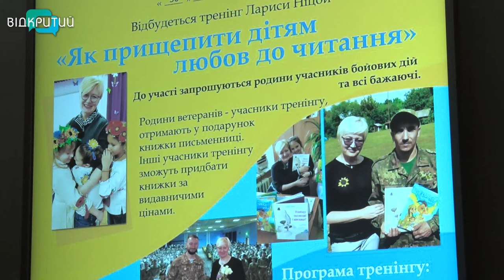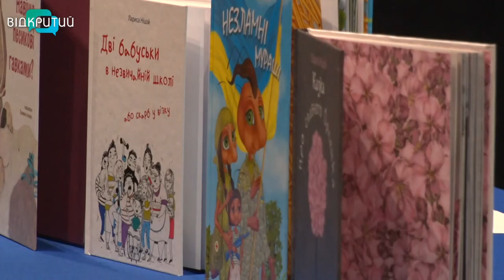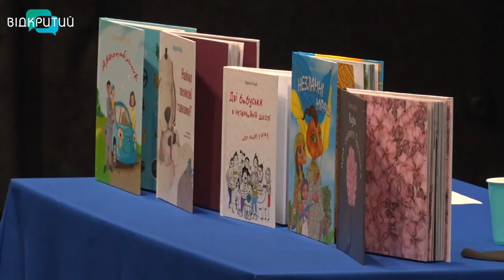Книга замість електронних гаджетів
У Дніпрі київська письменниця Лариса Ніцой навчала батьків, як прищепити дітям любов до читання. Учасники тренінгу — родини ветеранів АТО і загиблих воїнів. Саме їм авторка книг для дітей і дорослих дала ексклюзивний майстер-клас та розповіла, як за допомогою книжок можна зробити цей світ краще.